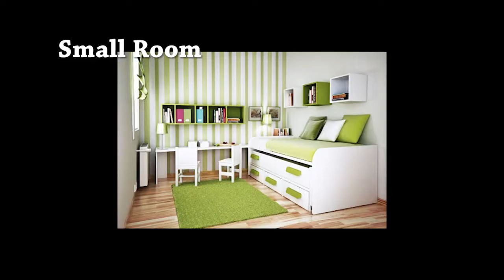COMPACT HOME IDEAS small compact home ideas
When you live in a small space, fitting in everything you need in it is difficult. Trying to fit everything in and making it look cute is an even bigger challenge, but that's what makes small space design so thrilling. Whether you live in a studio apartment or want to get more out of a tiny room, these small space design ideas will make it feel so much larger while maintaining style. SMALL HOME, COMPACT HOME, LIMITED LIVING SPACE, LOW COST BUDGET IDEAS, TINY KITCHEN, TINY HOUSE, SMART HOME, SMART STAIRCASE INSIDE COMPACT HOME etc.